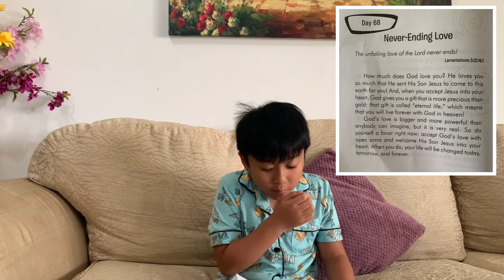DAY 68: Never-Ending Love - Lamentations 3:22 | Morning Devotional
The unfailing love of the Lord never ends! - Lamentations 3:22